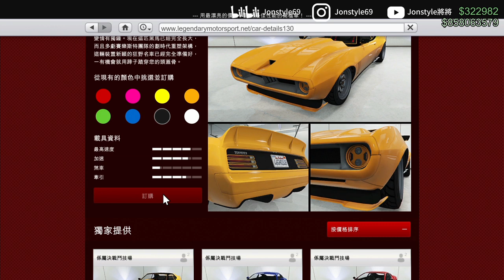【將將】GTA5線上 異變美式肌肉車衝撞測試 | AMC Javelin AMX Defiant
2. 將訂閱旁邊 "鈴鐺" 打開!
3. 打勾"我想收到這個頻道的所有通知" 儲存!
4. 請幫忙分享影片與推廣，謝謝大家!